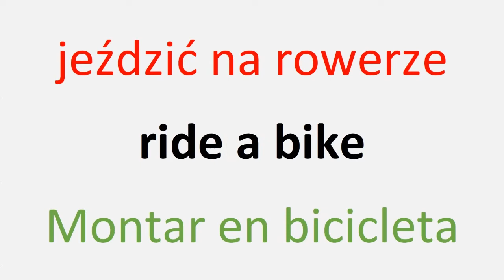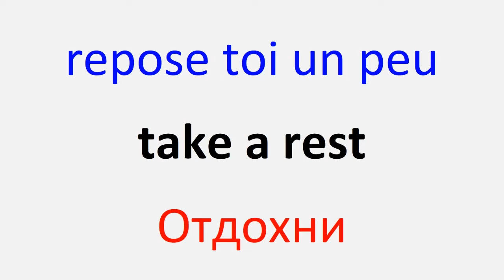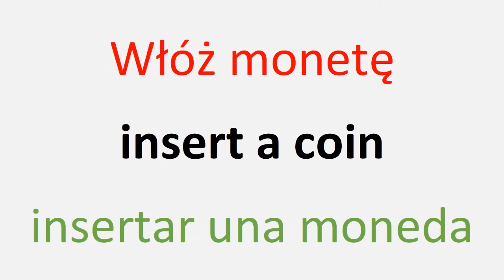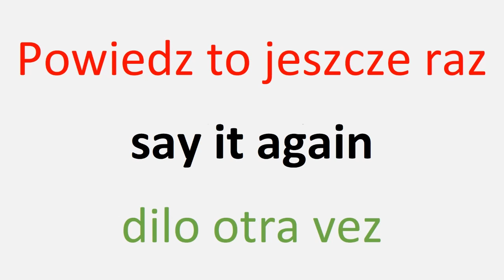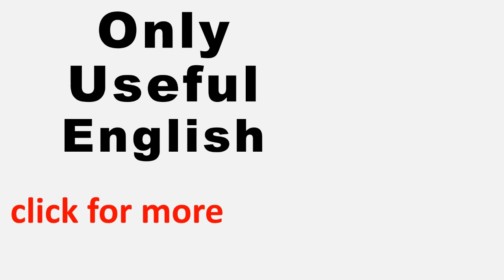english lesson angielski przez sen inglés para escuchar anglais английский язык с нуля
english lesson,
angielski przez sen,
inglés para escuchar mientras trabajas,
anglais avancé,
английский язык с нуля,